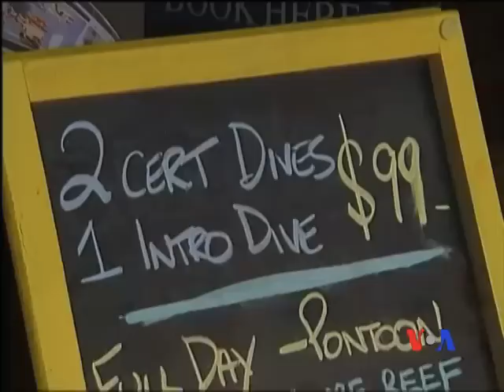ၾသစေၾတးလ်က အံ့ဖြယ္ သႏၲာေက်ာက္တန္း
ကမာၻတလႊား ခရီးသြား အစီအစဥ္မွာ မစုျမတ္မြန္က ၾသစေတးလွ်ႏုိ္င္ငံက ကမာၻ႔အံ႔ဖြယ္ သႏၱာေက်ာက္တန္းႀကီးေတြဆီ ေခၚသြားပါလိမ့္မယ္။